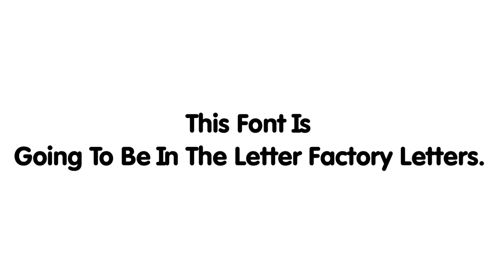I Made A Font Again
I Will Make The Letter Factory Letters Tommorow.